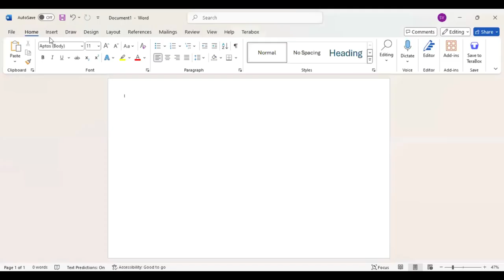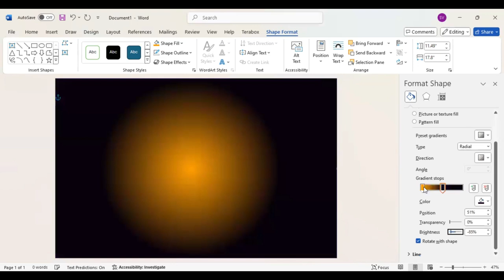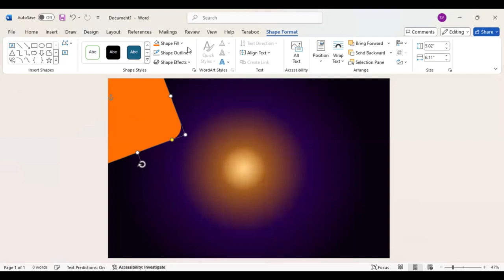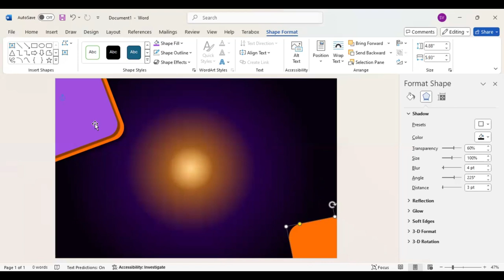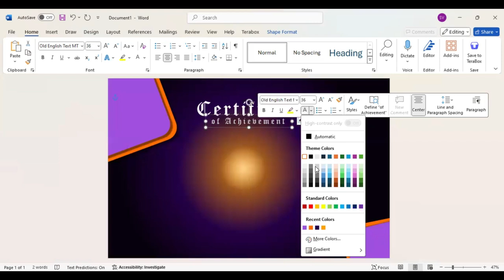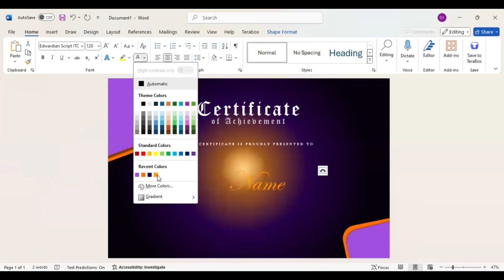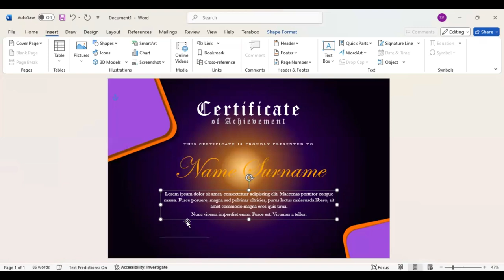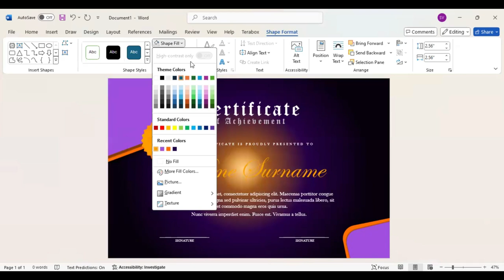Create Stunning Certificate Designs Like a Professional in Microsoft Word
Hello! In this tutorial, you will learn how to create stunning certificate designs like a professional in Microsoft Word, even if you're a beginner. It's very easy to follow, and I hope you enjoy the video.